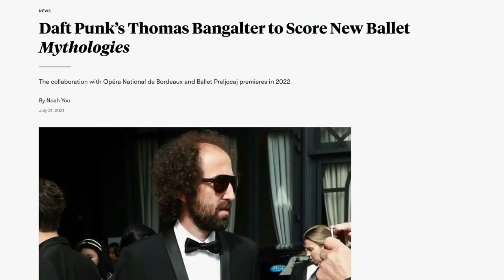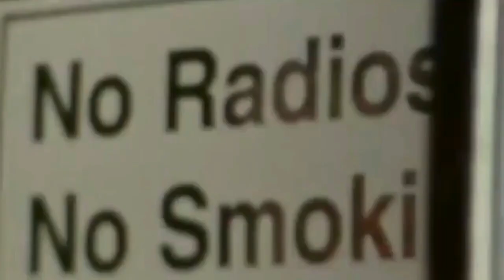Thomas Bangalter de Daft Punk annonce un premier album solo pour le ballet "Mythologies"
Thomas Bangalter de Daft Punk annonce un premier album solo qui tourne le dos à l'électro. Il s'agit d'une partition orchestrale écrite pour le ballet "Mythologies" de Preljocaj, inspirée du baroque et du minimalisme américain.

Thomas Bangalter de Daft Punk tombe le casque et tourne le dos aux machines. Deux ans après la séparation officielle du duo parisien en février 2021, il annonce la sortie de son premier album solo, Mythologies, le 7 avril. Pas de musique électronique sur ce disque puisqu’il s’agit de la partition orchestrale écrite pour le ballet du même nom du chorégraphe Angelin Preljocaj, "une oeuvre ample et lyrique où le cofondateur de Daft Punk réinvente son rapport à la composition", écrit le label Erato (Warner Classics) sur Instagram.

Avec Mythologies, Angelin Preljocaj explore les rituels contemporains et les mythes fondateurs qui façonnent l’imaginaire collectif. Ce ballet pour dix danseurs a été donné pour la première fois en juillet 2022 au Grand Théâtre de Bordeaux avant de partir en tournée.

Angelin Preljocaj, qui avait déjà utilisé la musique de Daft Punk dans certains passages de son ancien ballet Gravité en 2018, imaginait en sollicitant Thomas Bangalter "un mélange de classique et d’électronique" pour Mythologies.

Mais Thomas "veut rompre avec l’électro et a préféré composer pour l’orchestre, avec son côté organique", expliquait le chorégraphe l’été dernier dans le communiqué de presse. Et il ajoutait : "Je lui ai écrit un livret qui lui a servi de base pour écrire la musique et c’est passionnant. Il a une connaissance de la musique et de son histoire impressionnante." L'ancien Daft Punk se passionne en particulier pour Vivaldi et Bach, mais aussi pour le minimalisme américain, de John Cage à Steve Reich.

Pour cette partition longue de 90 minutes, Thomas Bangalter a donc travaillé étroitement avec Angelin Preljocaj et l’Orchestre National de Bordeaux Aquitaine dirigé par Romain Dumas. Selon ce dernier, la musique de ce ballet "d’une originalité brute, synthétise l’héritage des compositeurs mythiques de la période baroque et du courant minimaliste américain."

S'il continue ici et là son travail de production pour Arcade Fire, Parcels ou -M- notamment, Thomas Bangalter semble se diriger de plus en plus vers la musique de film ces derières années. Il a ainsi contribué à la musique de Riga (Take 1) de Siegfried (2017), au film Climax de Gaspar Noé (2018), et il était crédité en tant que consultant musical sur En Corps de Cédric Klapisch (2022).